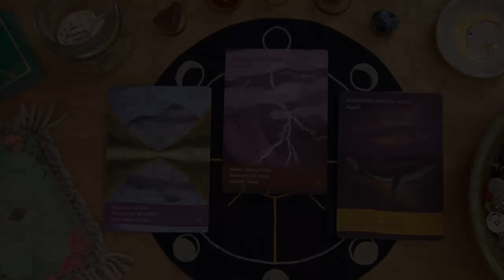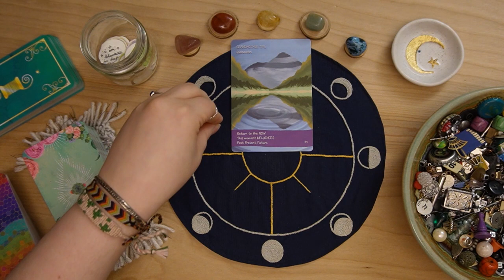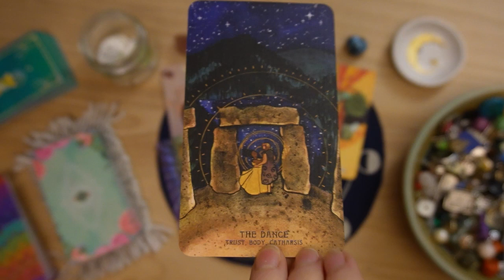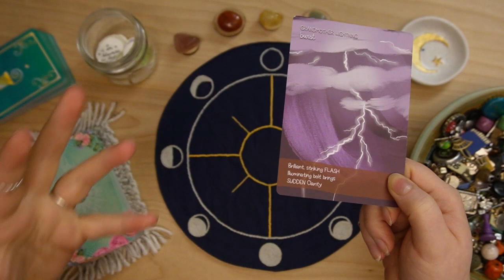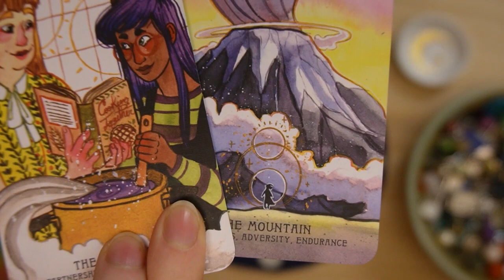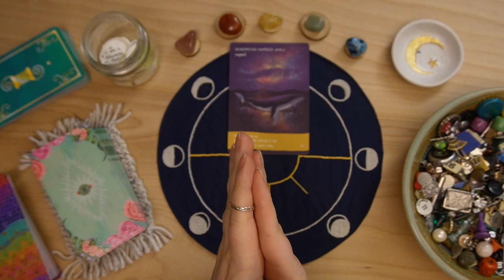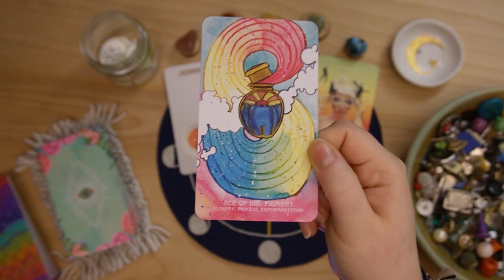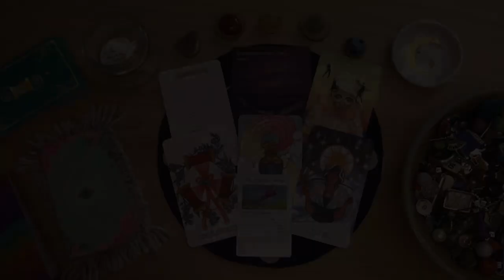💫 Pick A Card 🔮 ✶ What is Unfolding for You Right Now to Find Your Center...? ✶ Detailed ✶ B&BD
In this pick a card, we will read into three uniquely different Oracle cards you may choose from the Song of the Grandmothers deck. Each card is a portal for us to look deeper into your personal journey right now and find our way to unfurling and unfolding layers to your center. I invite you to journey further through creative or written journaling if you like as well! 🌲💫

So feel free to get cozy, grab a cup of tea, coffee, water, a warm blanket, or whatever you'd like, and we will see what's coming in for you using tarot, oracle, and charm casting! 🗝✨

🌈 This reading, as all my readings are, is inclusive to all genders and sexualities!

🔮 ✶ CHARM CASTING ✶ 🗝 An In-Depth ✶ MASTER GUIDE ✶ to Build Your Set & Begin Casting Your Readings !

🎆 Pick A Card 🔮 ✶ 2023 ✶ Explore New Paths & Perspectives within the New Year Opening to You! ✶

🃏 Time Stamps:

0:00 Into | Choose Pile(s)
3:34 Pile 1 | ✶ Time
23:44 Pile 2 | ✶ Lightning
43:15 Pile 3 | ✶ Humpback Whale

+ Song of the Grandmother's Oracle
+ The Muse Tarot
+ Threadbound Oracle
+ My Personal Charm Set
+ Handmade Casting Cloths
+ Sony ZV-E10 Camera (w/ Kit Lens)

2 0 2 3  S N A I L - M A I L  R E A D I N G S

🌠🐌💌 Happy new year! These readings are unique in that they are sent to you through the mail or digitally for you to treasure or tangibly experience for 2023! The Snail-Mail Version is also type-written on a vintage typewriter from the 1970’s and sealed for your eyes only with a wax seal! The Digital Readings are sent to you through Insta Dm or Email.

There are two tarot spreads you can choose from for what calls and will be most useful for you. The first is a 3-Card spread to bridge the gap between 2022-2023 and the second is a larger more detailed 7 card spread that goes much deeper!

The Snail-Mail Reading version also gives you the option to receive handmade magickal spell paper & a personalized sigil (magickal symbol) for you to use in your spellwork and rituals to aid in what is brought up in your reading!

💌 Insta Dm / Email to ask questions, or snag a spot in my mailing list!

Open internationally! Only available through the end of January!

Thank you to everyone who has being sending in so much love and support for these new offerings! 💛

🌈 LGBTQIA+ Resources! 🦄